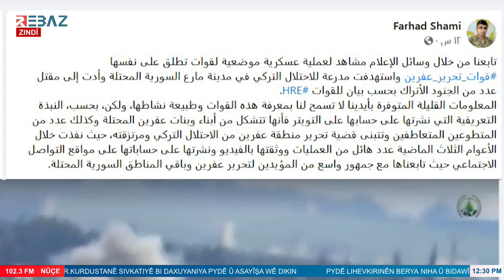قسد تنكر علاقاتها ودعمها لمسلحي قوات تحرير عفرين